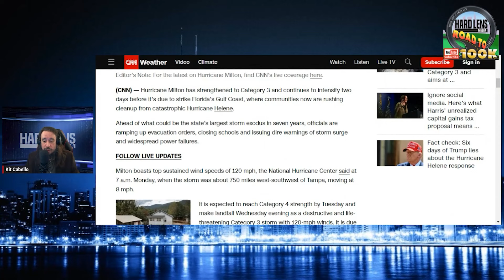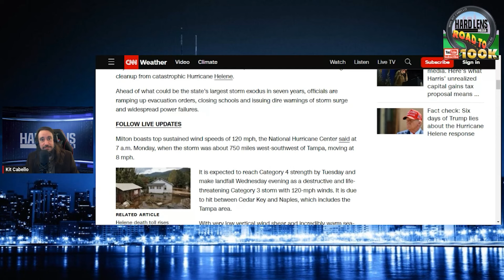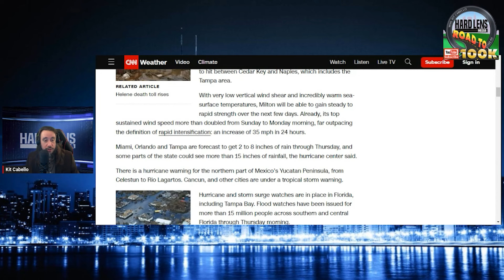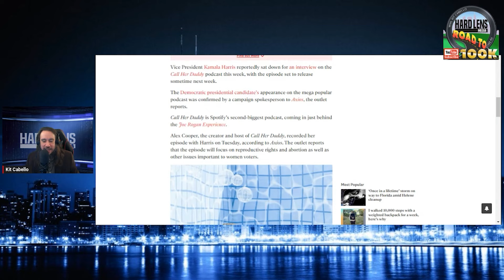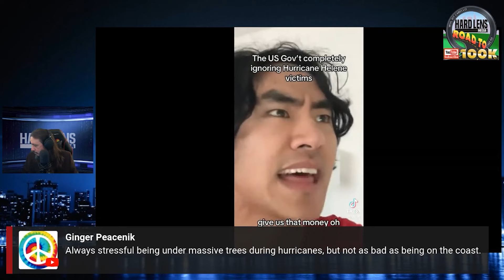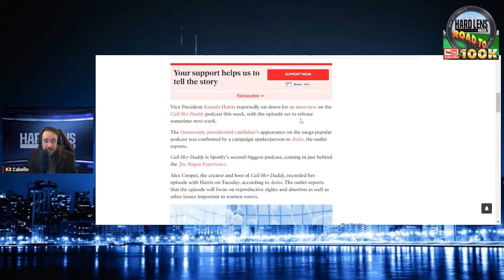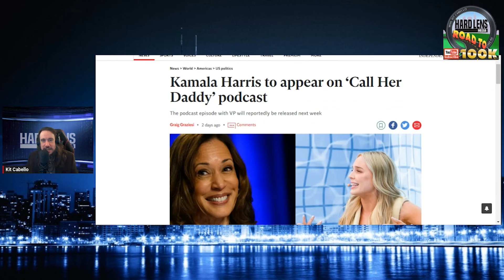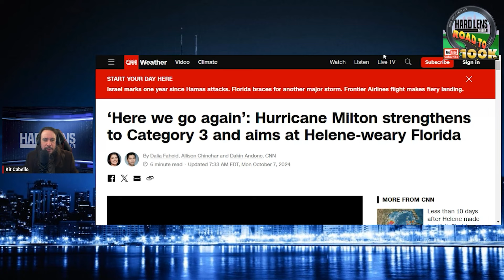Like Bush During Katrina, Kamala Cheers On Her Work Dealing With Hurricane Helene